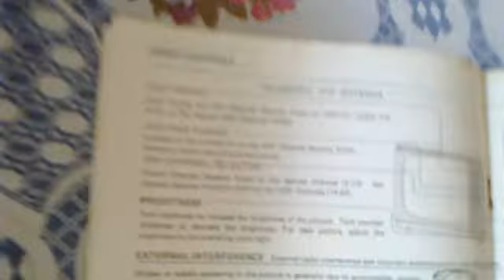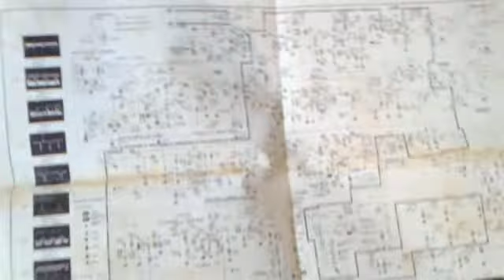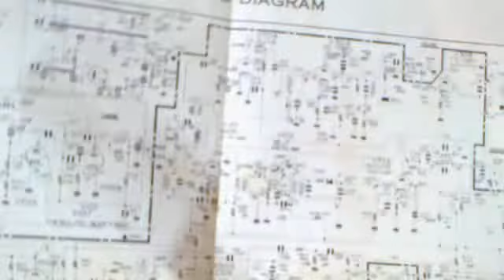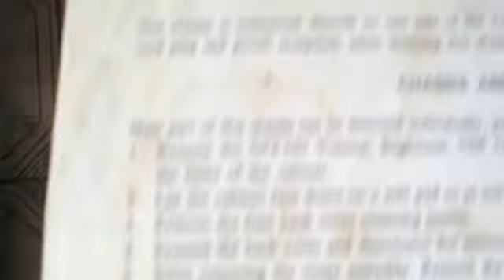Sharp TV Portable (Model TU-96P)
The manufacturing date was 1969, probably.
12 inches. Ultra rare brochure, booklet.